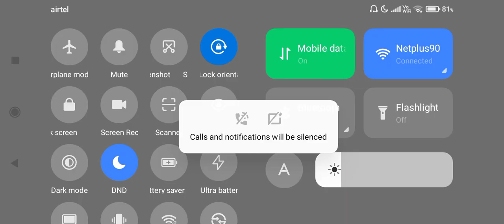Call of duty Game 40